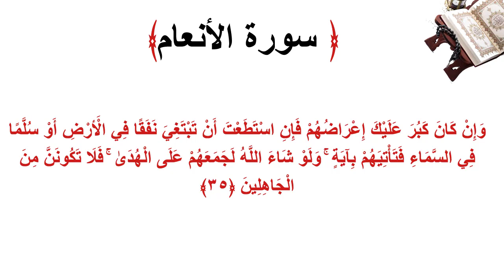سورة الأنعام الاية 35